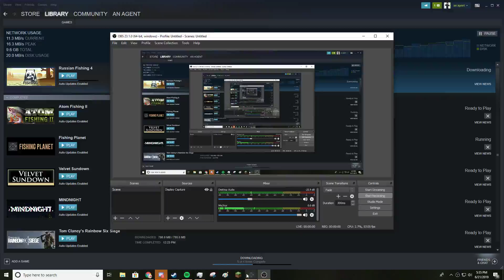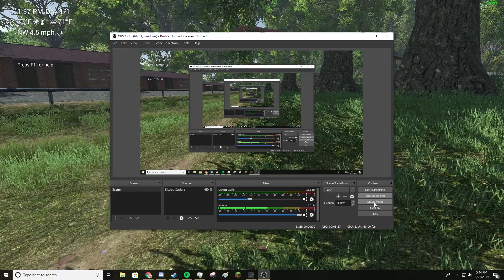fishing hole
i go fishing xd